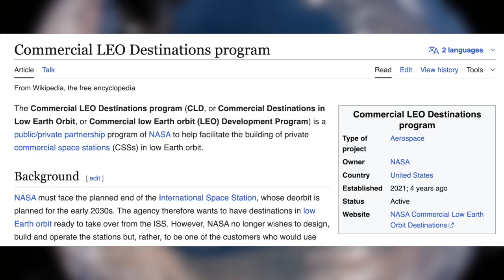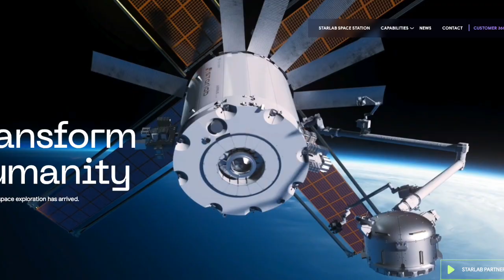The Private Space Stations Coming After the ISS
NASA is planning to decommission the ISS by de-orbiting it & letting it burn up in the atmosphere around 2030. They still plan to have a presence in space, but they want to rent space from a commercial space station.